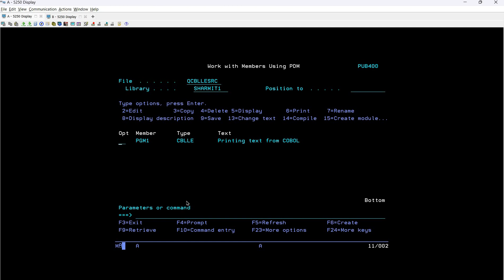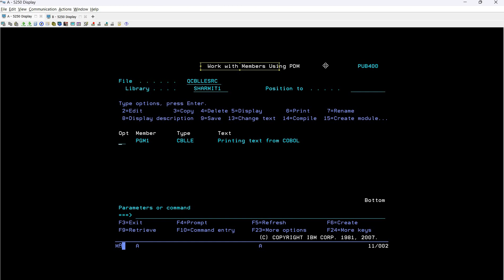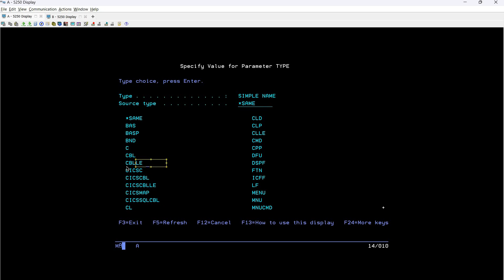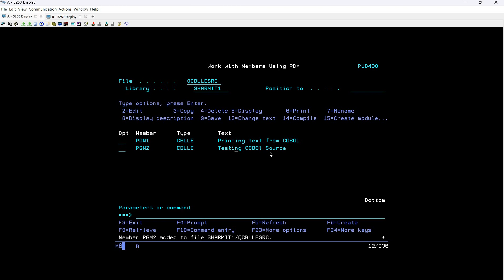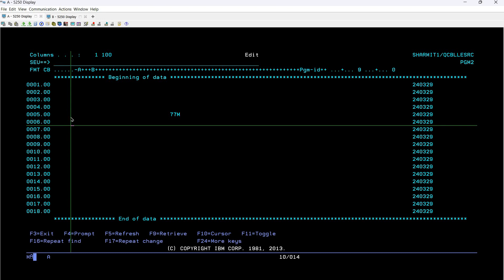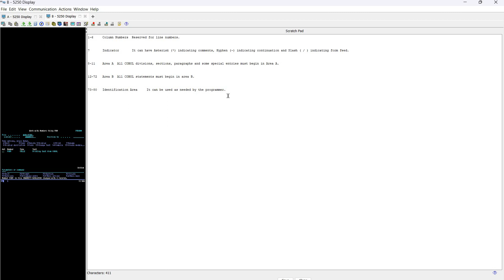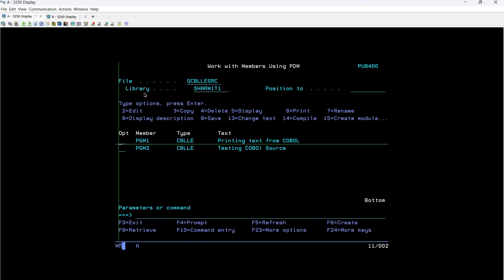Positioning in COBOL | Cobol Training | Cobol programming | Cobol programming for beginners hindi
Cobol Training topics :-
1. Positions - 1-6 | Field - Column Numbers | Description - Reserved for line numbers. |
2. Positions - 7 | Field - Indicator | Description - It can have Asterisk (*) indicating comments, Hyphen (-) indicating continuation and Slash ( / ) indicating form feed.|
3. Positions - 8-11 | Field - Area A | Description - All COBOL divisions, sections, paragraphs and some special entries must begin in Area A. |
4. Positions - 12-72 | Field - Area B |  Description -  All COBOL divisions, sections, paragraphs and some special entries must begin in Area A. |
5. Positions - 73-80 | Field - Identification Area  | Description - It can be used as needed by the programmer. |